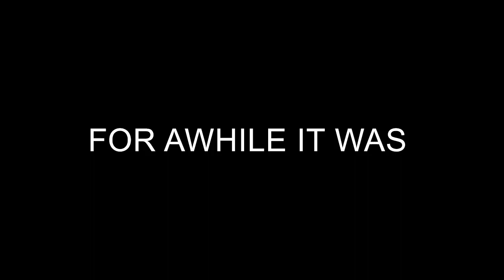ICE FISHING FOR WALLEYE AND JUMBO YELLOW PERCH!!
A successful fishing trip on the hard water chasing walleye (gold) and yellow perch (fools good)